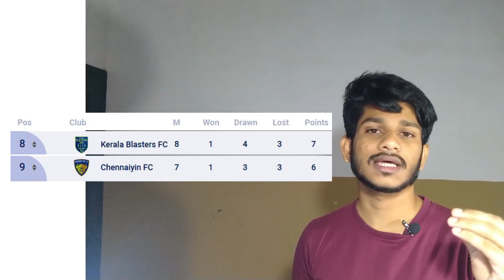ISL 2019-20:Chennaiyin FC v Kerala Blasters Fc | Match Preview ,Possible Starting Eleven (Malayalam)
ISL 2019-20:Chennaiyin FC v Kerala Blasters Fc | Match Preview ,Possible Starting Eleven (Malayalam),chennaiyin fc v kerala blasters pre match analysis